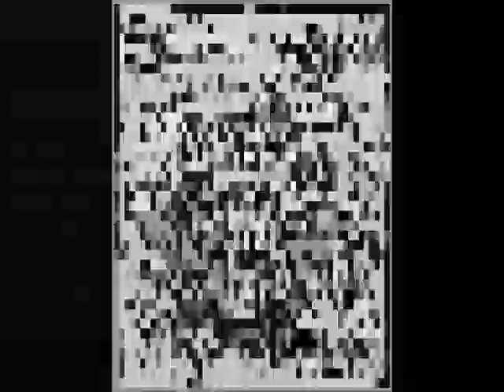Renaissance Reality: Your World is About to Change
This is where your personal journey to conquer your fear of English literature begins. Not with a bang, but with a click!